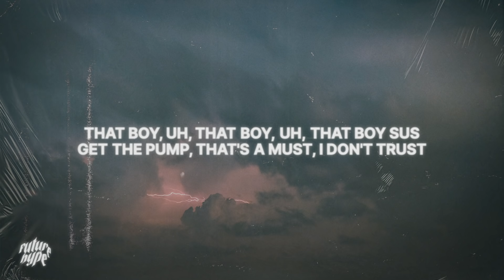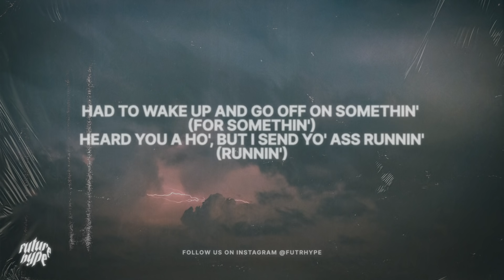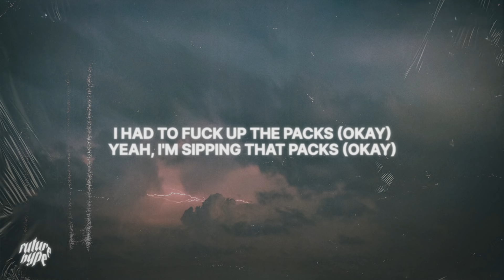Cochise - Hatchback (Lyrics) - "That boy sus, Get the pump, that's a must, I don't trust"